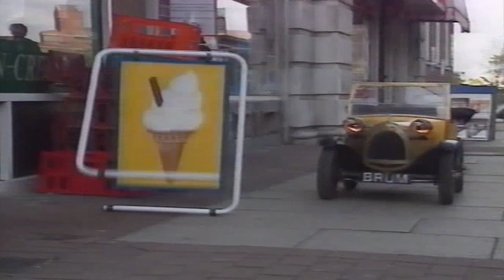Brum - Seizoen 2 - Aflevering 8 - Een winderige dag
Brum is een autootje dat in iedere aflevering op weg gaat naar de grote stad om daar avonturen te beleven. Hij redt daar mens en dier uit benarde situaties, vangt boeven en voorkomt veel onheil. Volgens de titelsong is Brum een van 's werelds superhelden. De afleveringen, die geheel los staan van elkaar, worden opgenomen in Birmingham. Aan die stad dankt het autootje ook zijn naam: Birmingham wordt in de plaatselijke spreektaal Brum genoemd.